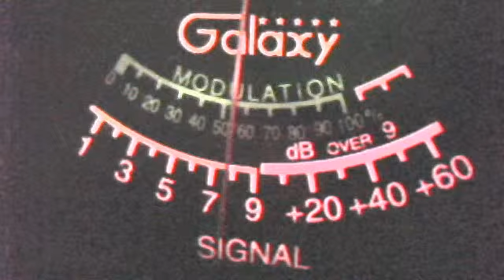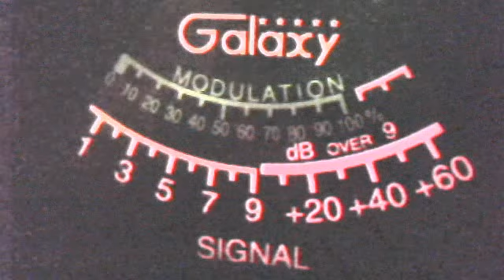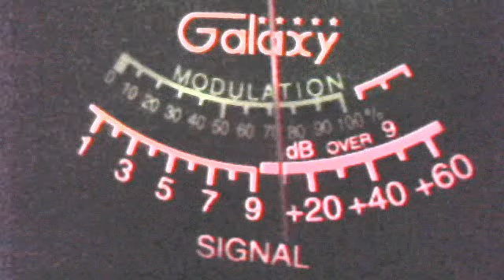Carolina kid & # 289 & # 143 &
Audioman288's webcam video May  5, 2011 07:31 AM